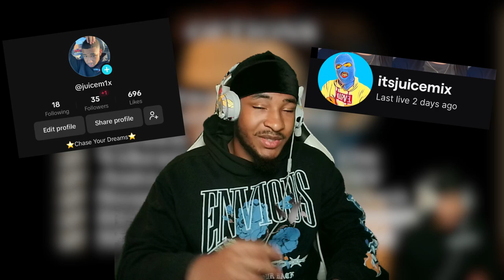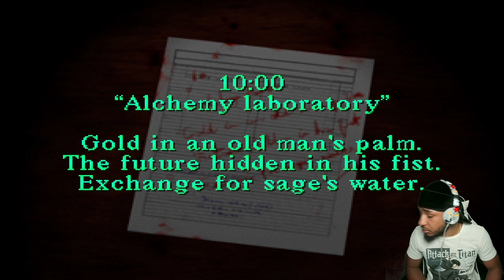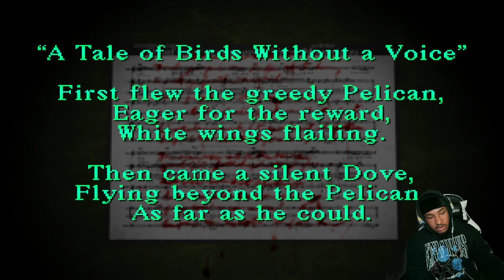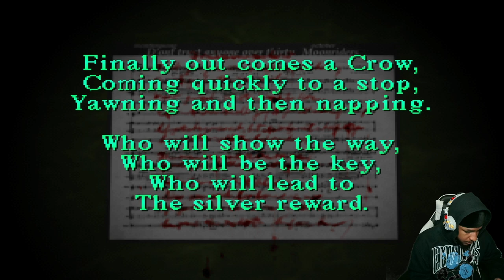ENTERING THE SILENT HILL SCHOOL OF HELL